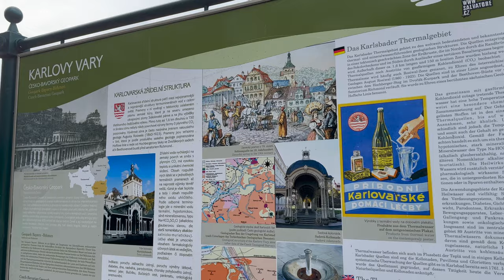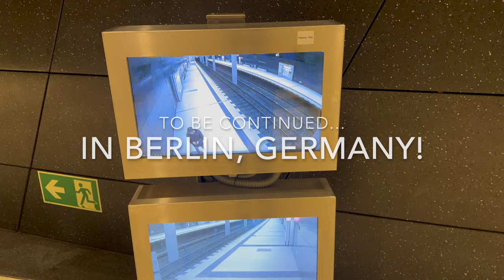Prague, Czech Republic 2023 Vlog 🇨🇿 | City Tour, Castle, Classical Music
We loved the beautiful sights of the Old Town and the castle, and the classical music scene in Prague! 🎵

TIMESTAMPS
00:10 Day 1 - Travelling to Prague
01:11 Day 2 - City Tour, Concert, Dinner
05:25 Day 3 - Day Trip to Karlory Vary

RECOMMENDATIONS
- Pork's - be prepared for the best pork ribs you've ever had in your LIFE. Probably the best meal I had in the whole Europe trip!

👩🏻  Hi, I'm Shana, a 24 yo from sunny Singapore ☀️ I like to post about my travels!

💃🏻 Tiktok: @shanachia (find my travel cost breakdowns here!)